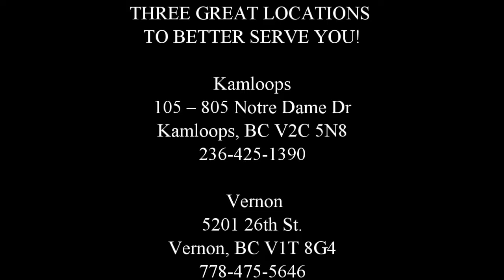Are you ready to feel great?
You’ll notice it as soon as you step into your spa: All your cares and worries seem to disappear. Immersion in warm water relaxes muscles and decreases blood pressure, helping reduce stress naturally. Nothing beats a soak in a hot tub following a strenuous workout or a stressful workday. Heated water is a natural relaxer, improving circulation and lowering blood pressure while de-stressing the body.

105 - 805 Notre Dame Dr. (next to United Carpet)
Kamloops, BC V2C 5N8

5201 26th St. (next to Autosound Plus)
Vernon, BC V1T 4Z1

2469 Hwy 97 N #230 (in front of Costco)
Kelowna, BC V1Y 6G5

Monday to Friday 9:30 - 5:30
Saturday 10:00 - 5:00

PremiumPoolandSpa.ca